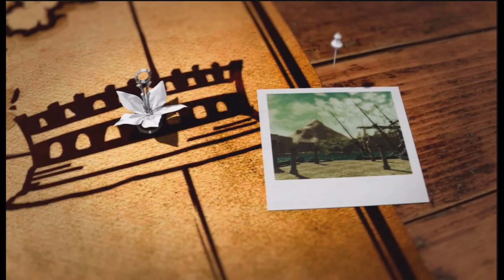Let's Play Drakengard 3 - S3 - Dito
A new man! Lets trial him out!